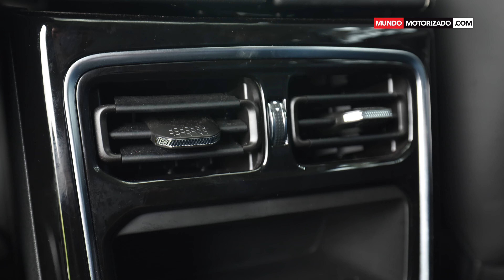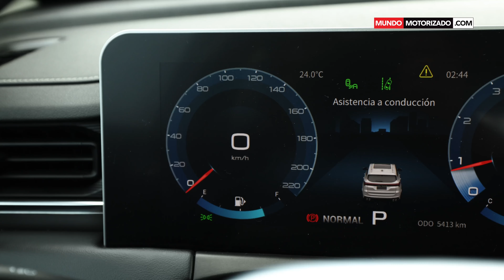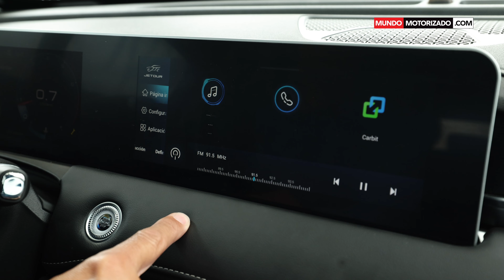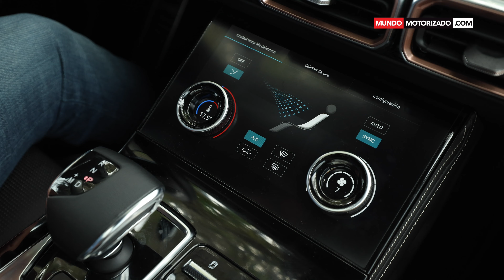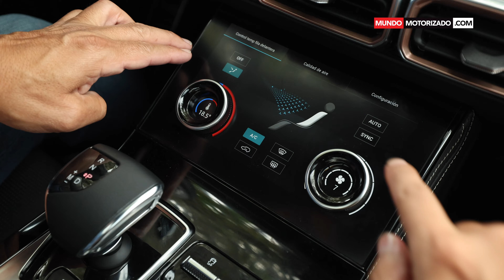JETOUR X70 PLUS : REVIEW COMPLETO